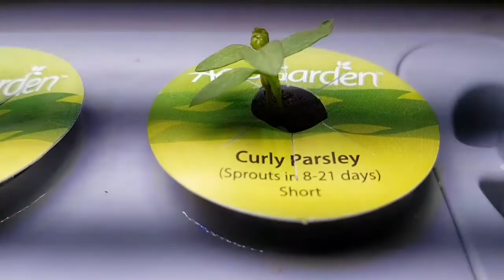Aerogarden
After 2 week . Excellent results